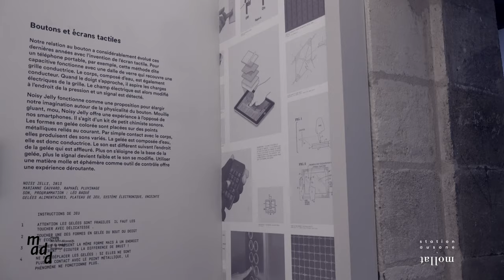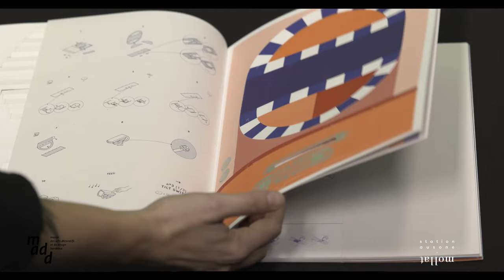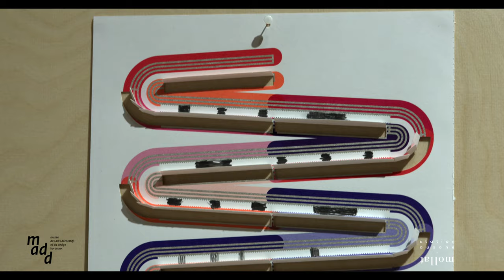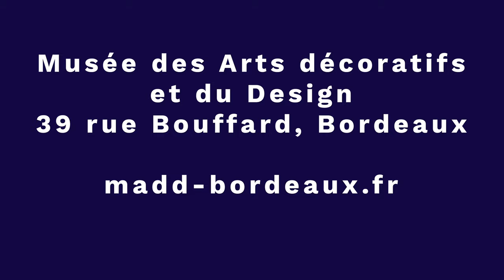MADD - Phénomènes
Marion Pinaffo et Raphaël Pluvinage présentent "Phénomènes", un projet expérimental et interactif conçu pour le MADD dans le cadre du cycle d'invitations aux jeunes designers.